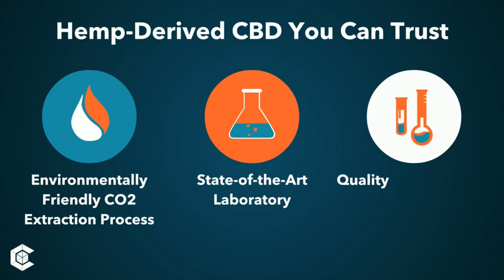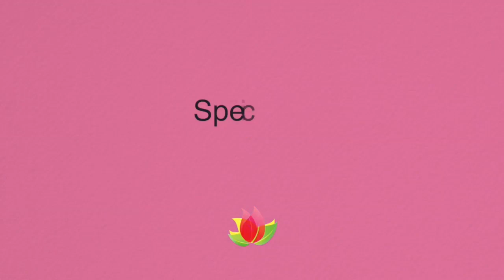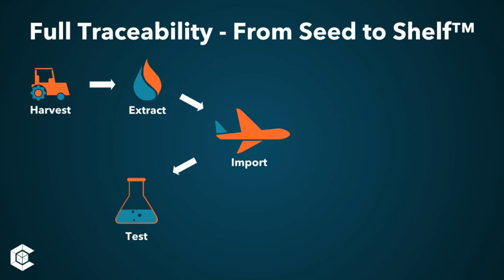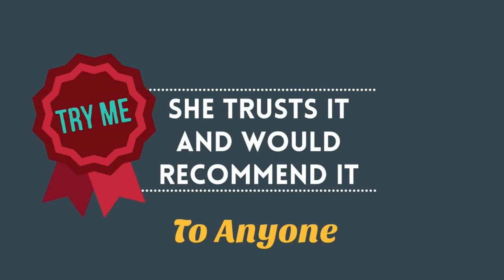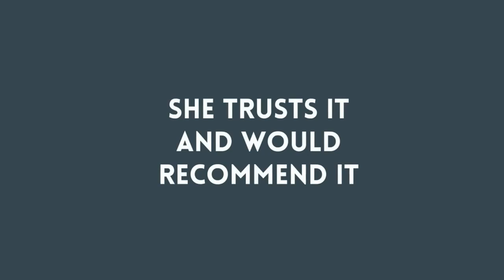in the news